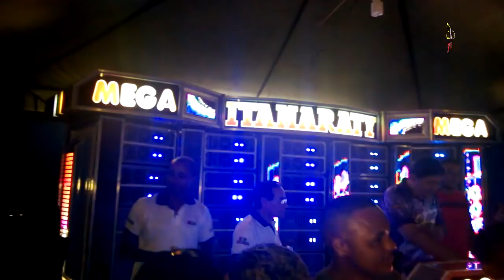MEGA ITAMARATY COM O DJ MISTER BROWN NA CHOPERIA GAÚCHO EM SÃO LUIS DO MARANHÃO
REGGAE LIVE THE KING OF QUALITY. FAZENDO A COBERTURA DA PRIMEIRA FESTA EM 2020 DA MEGA ITAMARATY AQUI,EM SÃO LUIS DO MARANHÃO.